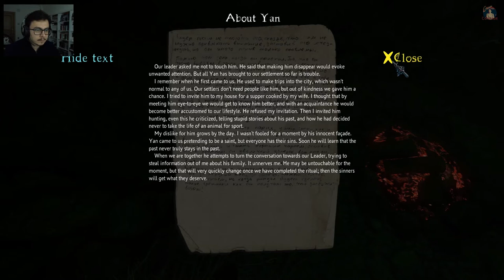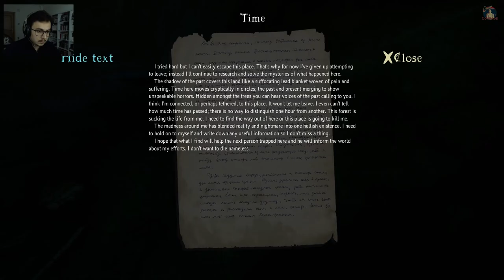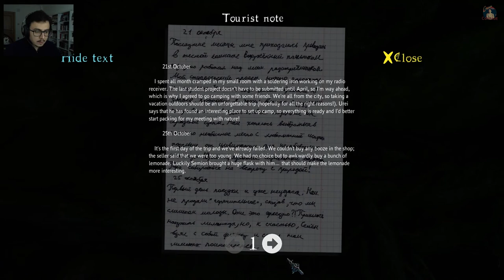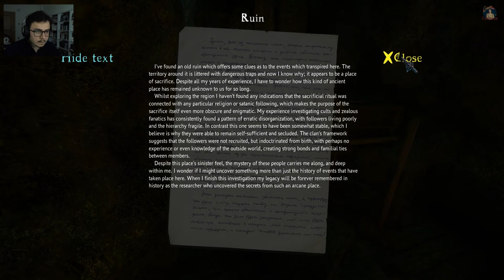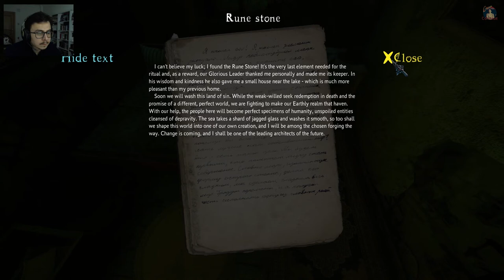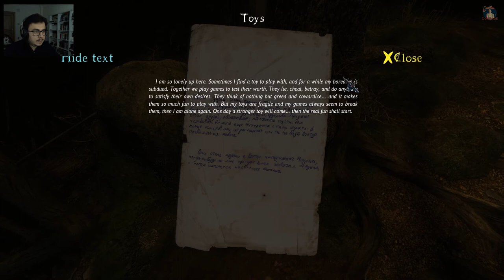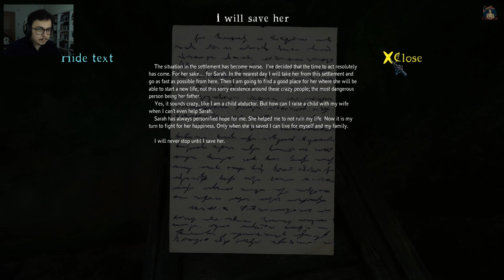KORKMUYORUM ULAN SENDEN - THE CURSED FOREST - 2.BÖLÜM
Merhaba değerli arkadaşlar ben Utku. The Cursed Forest'in yeni bölümünde peşimizdeki yaratıkla daha bi haşır neşir oluyoruz. Hepinize iyi seyirler.